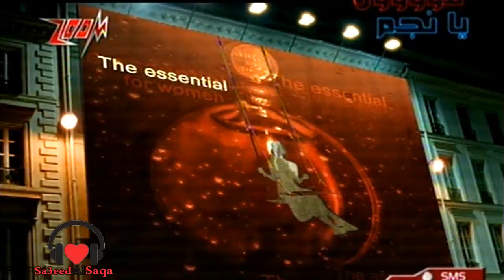مصطفى قمر - فيديو كليب لسة حبايب HD 720p - 2006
Mostafa Amar Official Video Centre